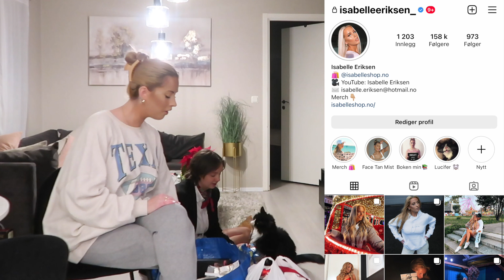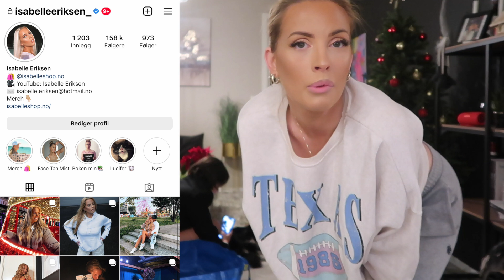JULEGAVE HAUL - Jeg viser dere alt jeg fikk til jul